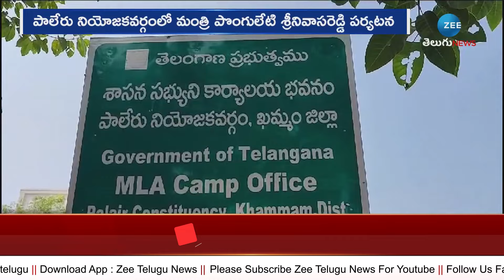TS Minister Ponguleti Srinivas Reddy Hot Comments On BRS| ఇందిరమ్మ రాజ్యంలో న్యాయం| Zee Telugu News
TS Minister Ponguleti Srinivas Reddy Hot Comments On BRS| ఇందిరమ్మ రాజ్యంలో న్యాయం| Zee Telugu News|Telugu Latest News LIVE Updates